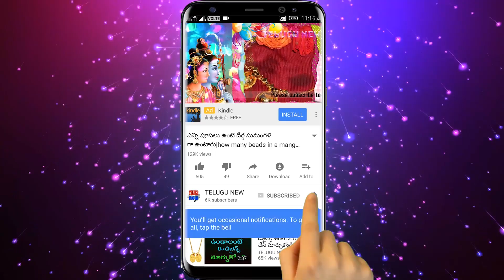ఇంట్లో ఆడవారు పొరపాటున కూడా ఈ తప్పు చేయకుండా ఉంటే లక్ష్మి ఇంట్లో తాండవం చేస్తుంది డబ్బే డబ్బు